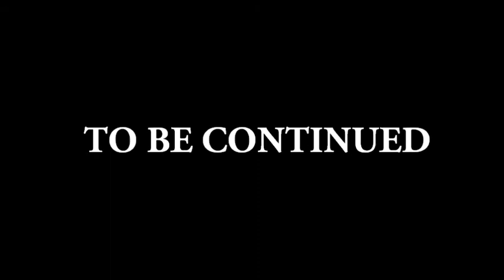The Adventures Of Young George R.R. Martin 3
Camera: James Blakey
Young George: M.Hannah